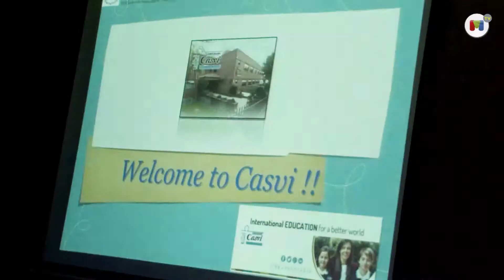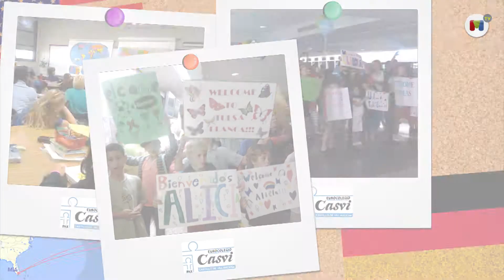Intercambios escolares para un mundo globalizado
Viajar a otro país, estudiar en otro idioma o conocer otra cultura son algunos de los alicientes de los intercambios escolares. El Eurocolegio Casvi, de Villaviciosa de Odón, ha organizado cuatro desde junio a países como Estados Unidos o Alemania.

Estos viajes son muy valorados por las familias, que ven en estos intercambios una oportunidad para preparar a sus hijos para un mundo cada vez más globalizado y contribuir a su desarrollo como personas independientes. Y es que ya no se trata solo de aprender un idioma o mejorar las pronunciación para reforzar la enseñanza que reciben en el colegio, sino que es toda una experiencia vital para los alumnos, que suele marcar en sus vidas un antes y un después.

Además, estos intercambios que está organizando Casvi también benefician a los alumnos del colegio, aunque no participen en los viajes. Por ejemplo, este mes han llegado 12 alumnos de Henry Zarrow International School o de la Eisenhower International School, ambas en Tulsa (Oklahoma), que irán a clase en Casvi junto al resto de alumnos. Así mejorarán su español y conocerán otra cultura, a la vez que los alumnos de Casvi podrán practicar inglés y conocer a niños de otros países y con otras costumbres.